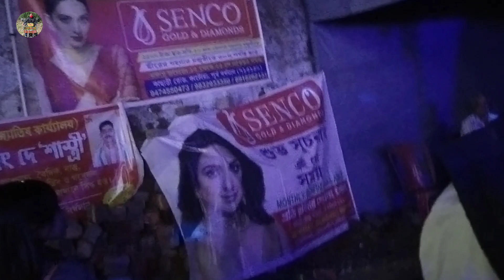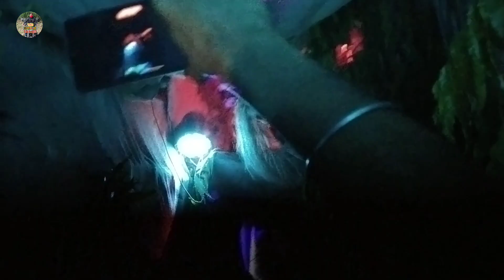কাটোয়া কার্তিক লড়াই ২০২২//Katwa Kartik Puja//Kartik Puja